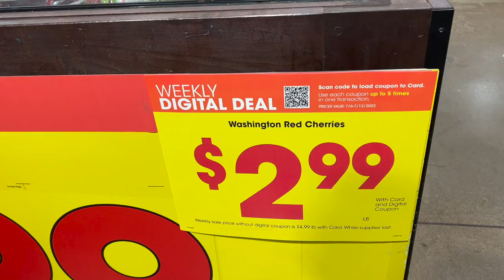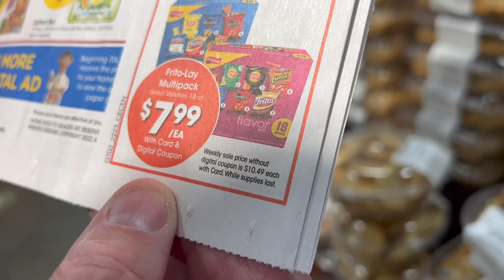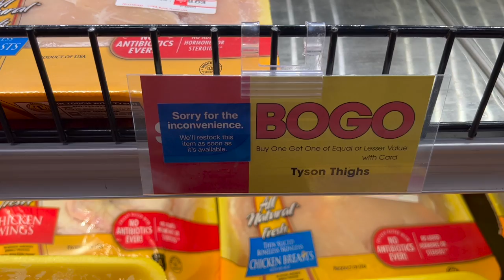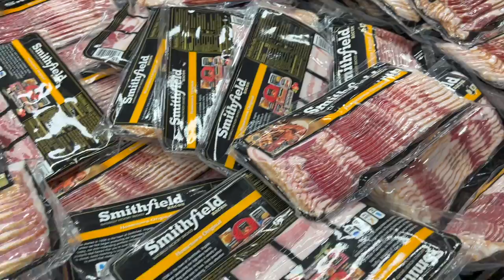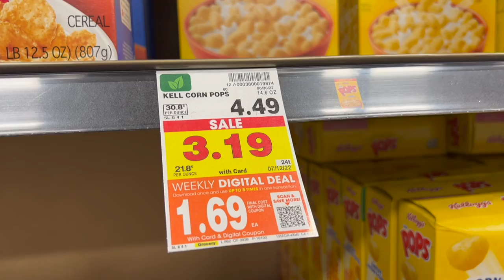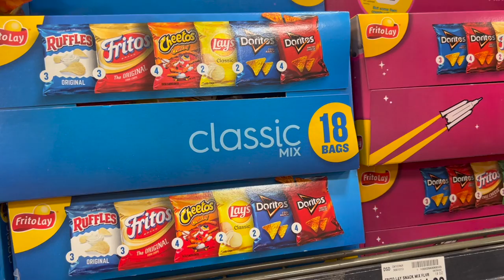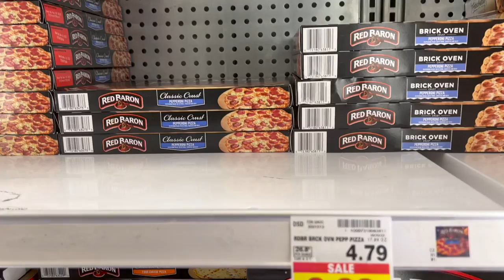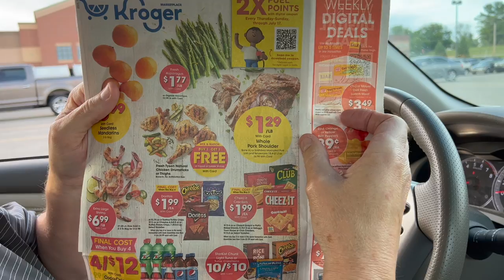What? Limits are back at KROGER? What is on sale this week? SHOP WITH US!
Limits are back at our Kroger this week. Did we miss something?  Prices are good from July 6 to July 12, 2022.

Some of the items that we like this week was the Smithfield Bacon, Whole Pork Shoulder, Red Baron Pizza, Kelloggs Large Size Cereals, and more.